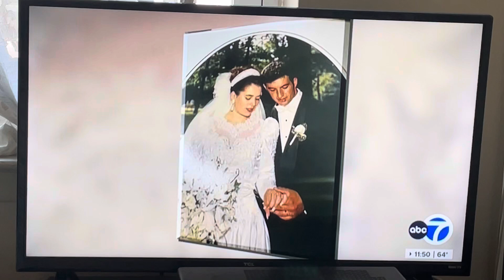September 13, 2024